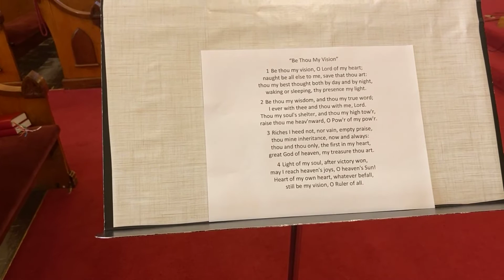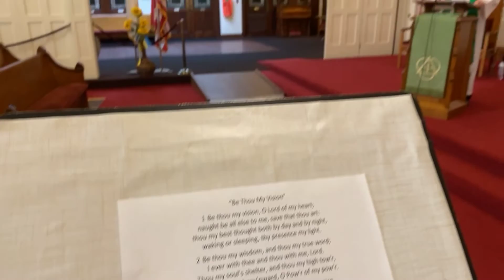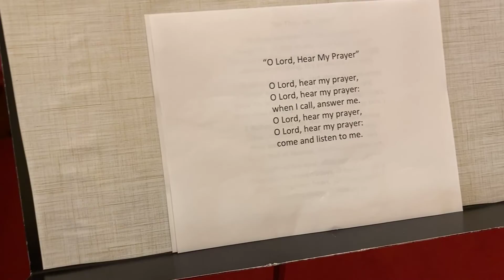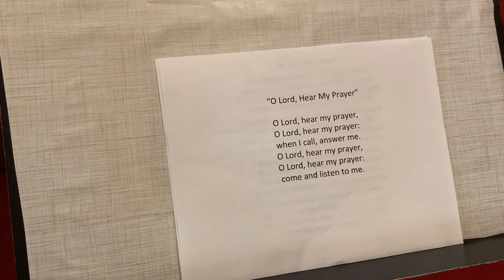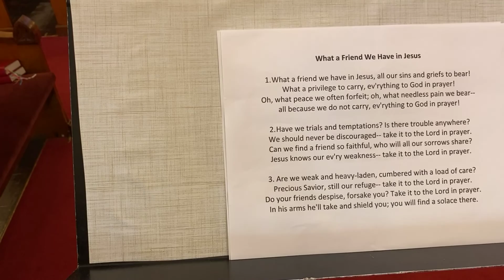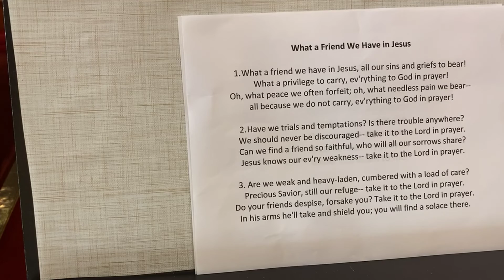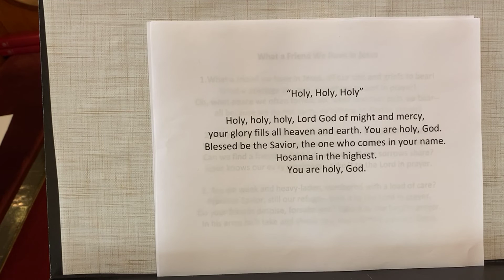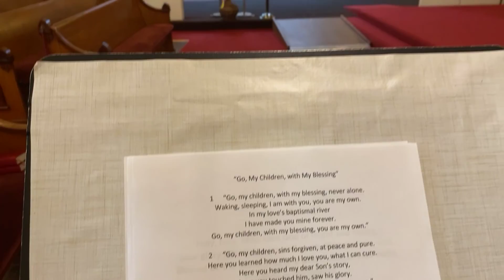October 16th, 2022 Worship at Zion We gather together and are reminded not to “lose heart”!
925 5th Avenue.
PSALM 121
SECOND READING: 2 Timothy 3:14--4:5
GOSPEL-- Luke 18:1-8
MESSAGE: Pastor Michael Thomas